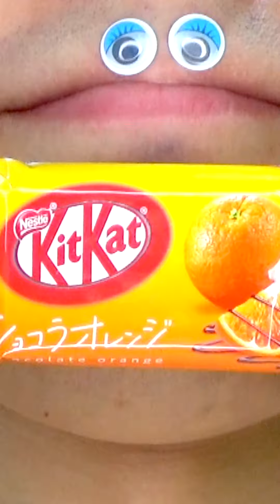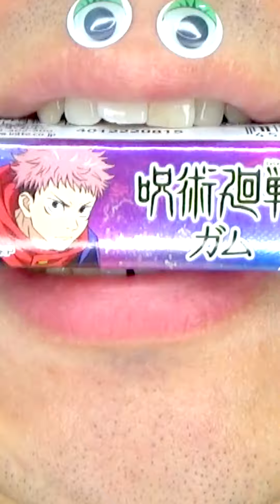Shasuke8b ASMR Delicious Foods Challenge 😋😋😋